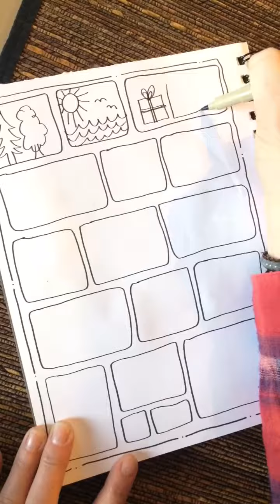Art Journal | Page Two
Strictly doodles. Start with a blank page, and fill the space with boxes of varying sizes. Following your intuition, and not judging or criticizing your ideas or style, fill each box with something different—a word, random shapes, patterns, scenes, people… whatever your creative Spirit feels. Have fun!

Filmed at 8x actual speed.
Using Sakura Pigma Graphic pen, size 1.

Looking to add more creative play to your life? 🖌 🎨 🧶 🎶 🧵 ✍🏼 ✨
CAMP | Your online happy place for Creative Awakenings, Mindfulness + Play